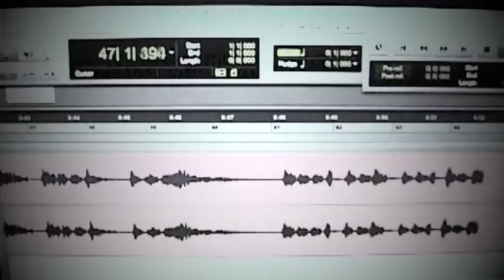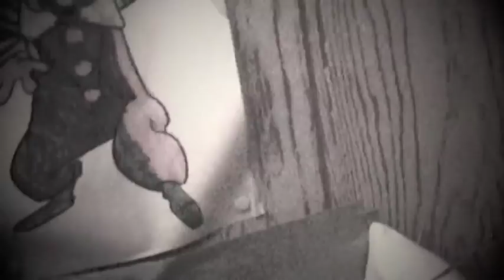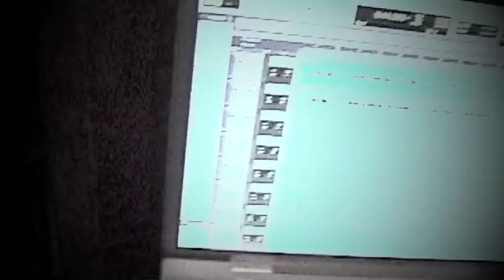Recording MYTHOS Part 1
Chad Moore tracks vocals for the new Soul Embraced album MYTHOS.